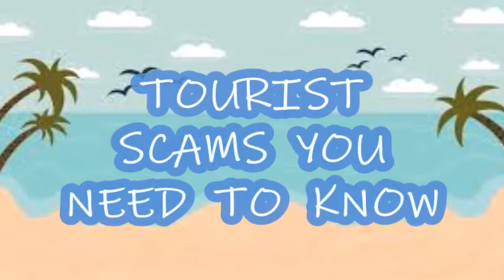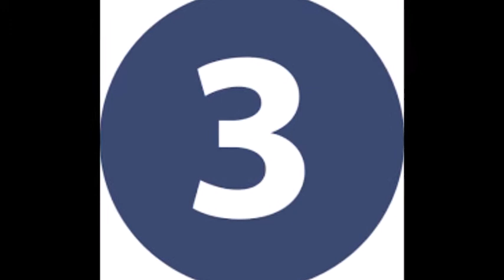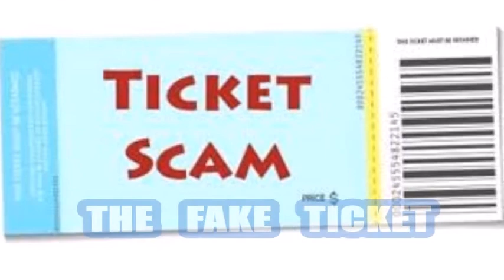TOURIST SCAMS YOU NEED TO KNOW